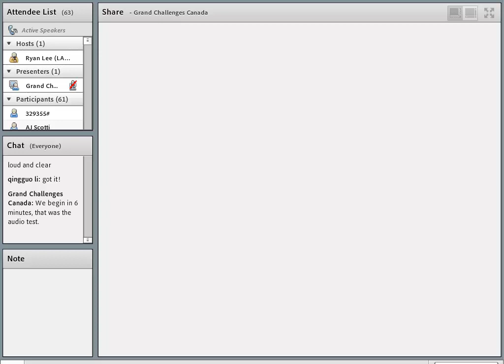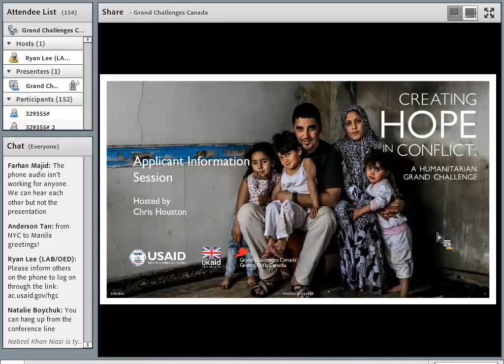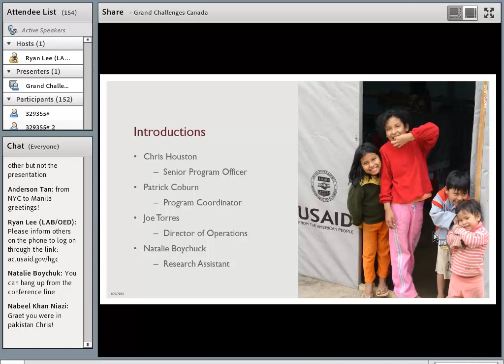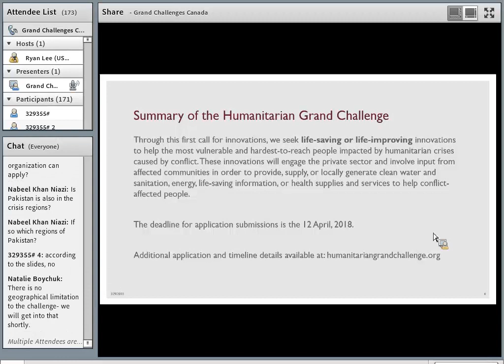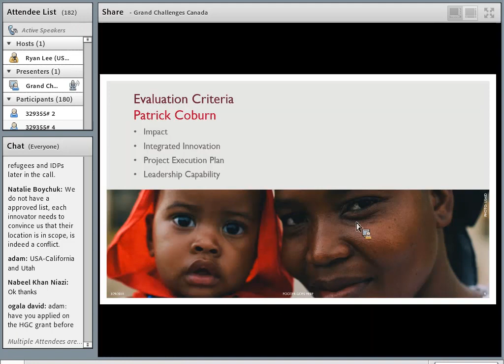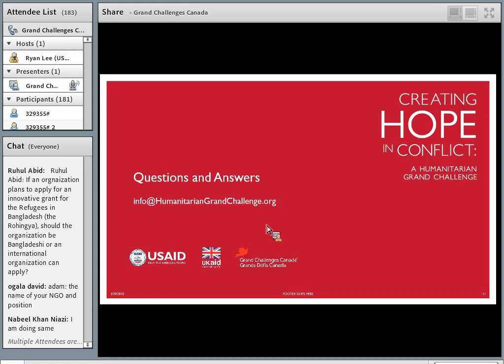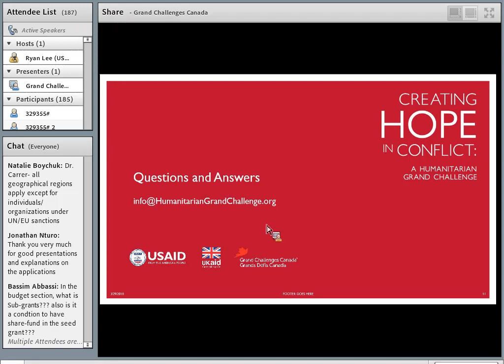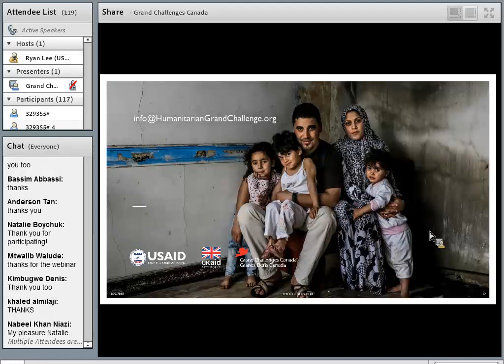Humanitarian Grand Challenge Webinar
This webinar was recorded on 29 March 2018 for the Humanitarian Grand Challenge, in cooperation with USAID and UK DFID.